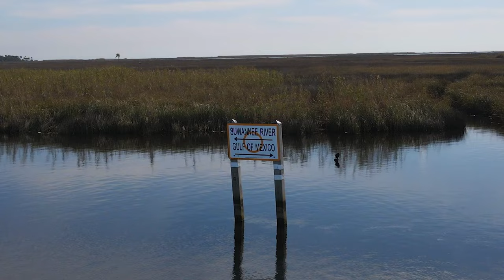Suwannee Marina for Sale!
This is a once in a  lifetime opportunity to own the Suwannee Marina in Suwannee Florida.  With easy access just off of the river, you have a private boat ramp, restaurant, Marina, Store and Dry Storage. Call Brad Smith Today before this opportunity is gone!